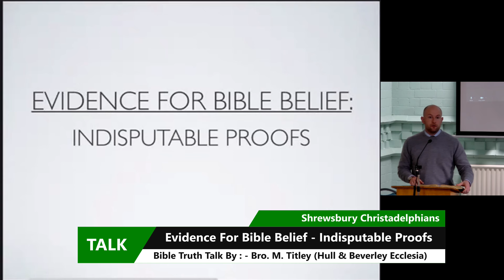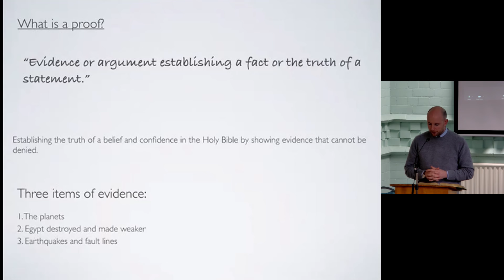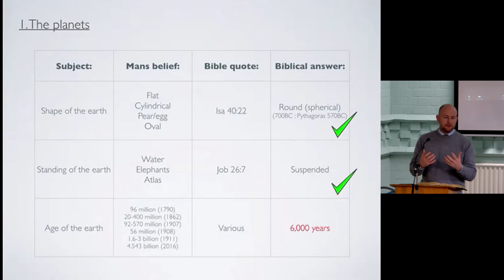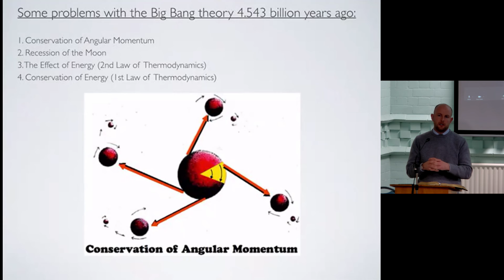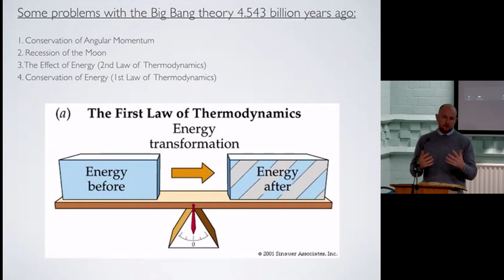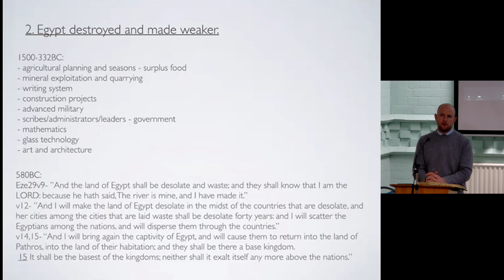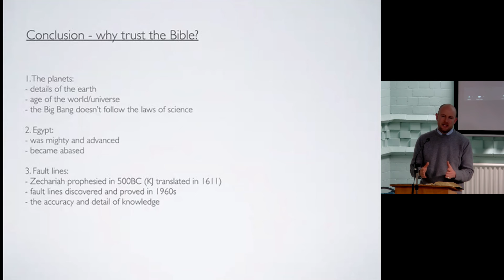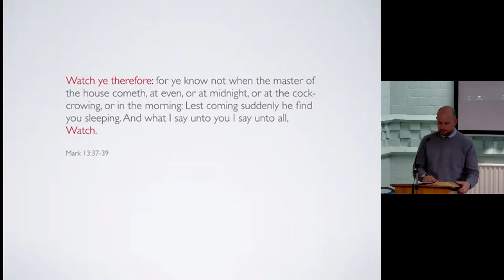106.23 “Evidence For Bible Belief Indisputable Proofs” Bible Talk by Bro M Titley (Hull/Bev 31/12/23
106.23 – “Evidence For Bible Belief- Indisputable Proofs” (Illustrated talk)
Introductory reading – Mark Ch 13 v 19-37
“This talk looks at three areas, where we have indisputable proof that what the Bible said many years before mankind understood, is now known to be fact. 1) The planets 2) Egypt destroyed and made weaker 3) Earthquakes and fault lines. Why is this important and what can you do with this knowledge?”
A Bible Truth video/talk from Shrewsbury Christadelphians by Bro. M. Titley (Hull & Beverley Ecclesia) – 31st December 2023.
Chapters
00:00 - Introduction
04:37 - The Planets
14:49 - Where did the world come from
25.:2 - Egypt destroyed and made weaker
37:47 - Conclusion
Related to: Evidence For Bible Belief Indisputable Proofs